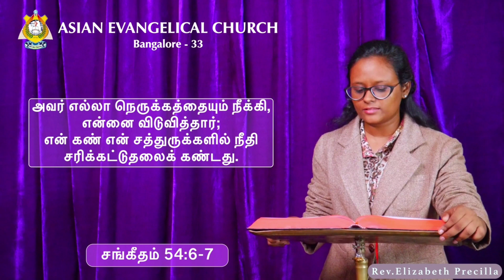THE WORD OF GOD FOR YOU TODAY 22-03-2024 (TAMIL) *WE PREACH CHRIST THE KING OF GLORY* AMEN